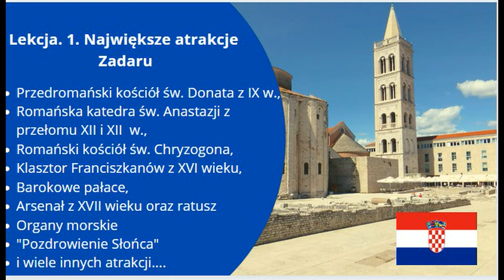Kurs chorwackiego online. Lekcja 1. Najważniejsze słowa po chorwacku.